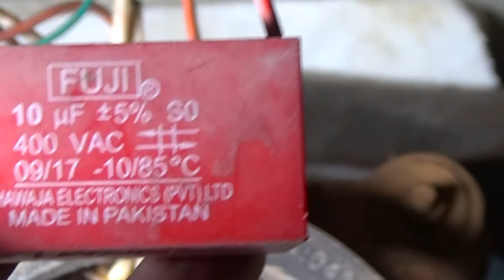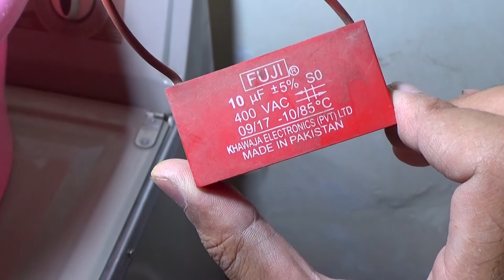How to Repair Spinner Machine | How to Diagnose Motor Capacitor Problems | Repairing Tips